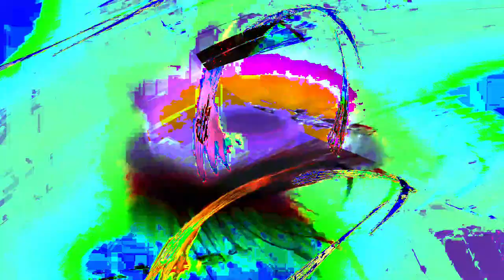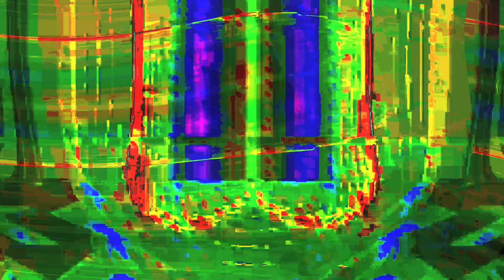Movie 24 07 16 07h41m04s